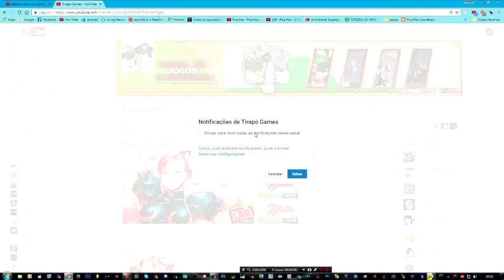Zerando em Apenas um Vídeo - Road Fighter (NES)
Steam: Tirapó Games
Skype: tirapo_games
Curse: Tirapo_Games